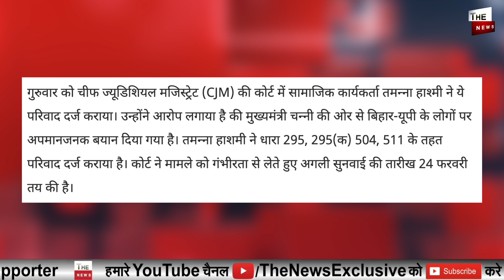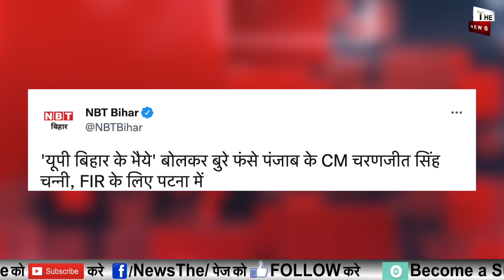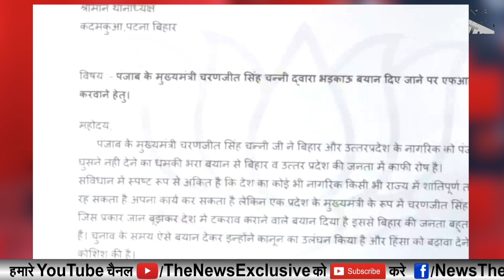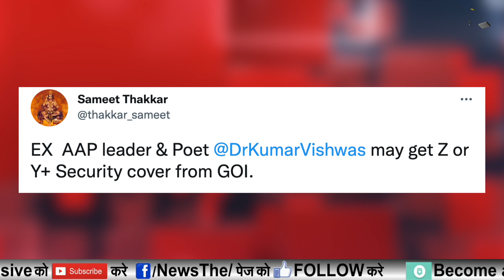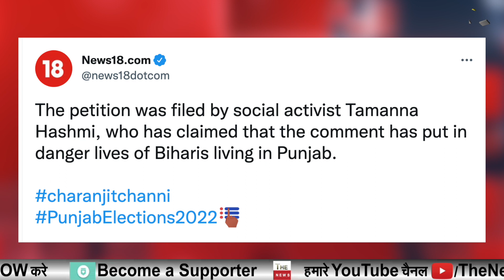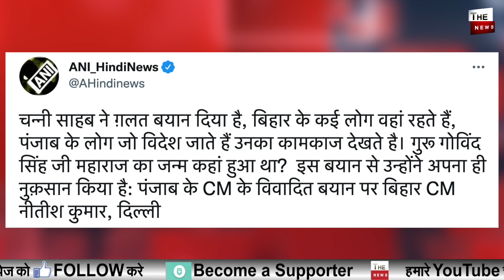पंजाब कांग्रेस को बड़ा झटका Channi हो सकते है गिरफ्तार ? Amit Shah का Kumar Vishwas पर बड़ा एक्शन